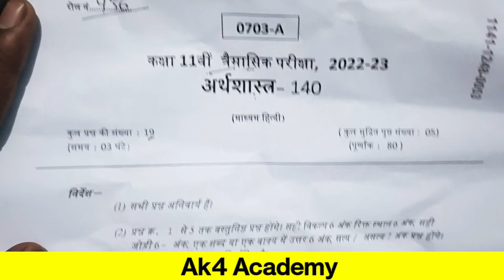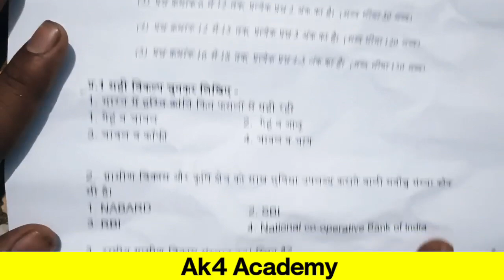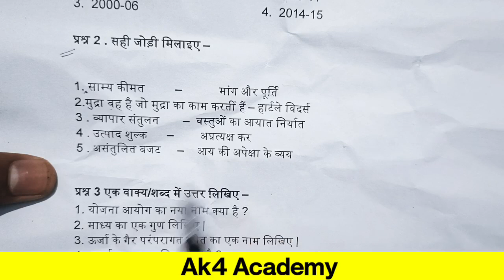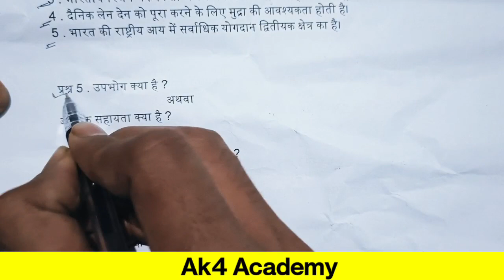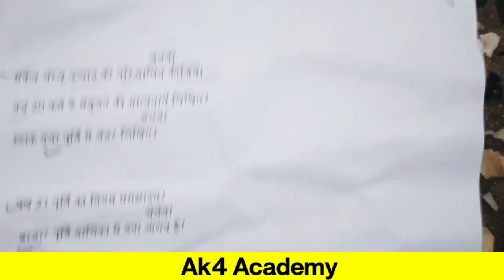कक्षा 11वीं अर्थशास्त्र त्रैमासिक Real paper 2022 mp board/class 11th economics trimasik paper 2022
mp board class 11th economics Real quarterly exam paper 2022/17 अक्टूबर/trimasik 11th Arthshastra solution 🥰🥰

Mp board traimasik pariksha 2022-23 ke liye class 11 economics trimasik paper 2022 full solution is video me bataya gaya hai. Kaksha gyarvi arthshastra traimasik paper 2022 sampurn hal se mp board class 11th ke students apni traimasik pariksha 2022 me class 11th economics trimasik paper ko aasani se solve kar sakte hai.

Topic Cover —

1. traimasik pariksha 2022 kaksha 11 arthshastra
2. class 11th economics trimasik paper 2022
3. mp board class 11 economics trimasik paper 2022
4. kaksha gyarvi arthshastra traimasik paper 2022
5. कक्षा 11वीं अर्थशास्त्र त्रैमासिक परीक्षा 2022 सम्पूर्ण हल